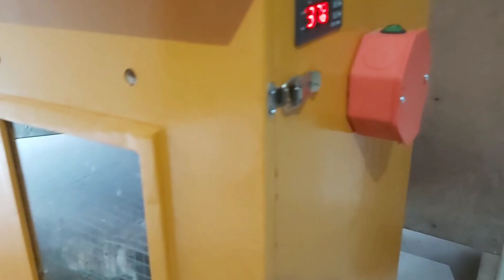Pag aalaga ng Breeders at Sisiw 🐔🐣🐤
Backyard Farming | Rhode Island Red | Black Australorp